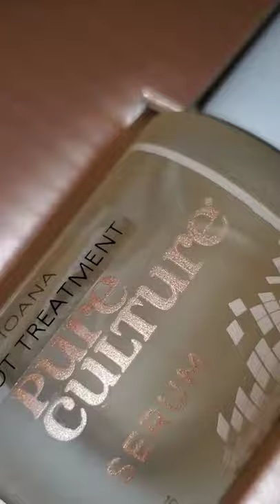EASY ACNE SKINCARE ROUTINE ft. Pure Culture (redness, combo skin)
My new personalized and easy skincare routine from Pure Culture Beauty 🙌 I just added my fav Toner and lip balm (+ SPF in the AM) and BOOM, Amazing skin that feels refreshed in just a few quick steps.

Main skin concerns:
- Acne
- Hyperpigmentation
- Oily/Combo Skin

CLEANSER -Loveee this product!! It's super gentle, non-stripping  and non-irritating. Plus has the most gorgeous light citrus, lemony scent! It's like a milk and foam in one, giving you the perfect light lather.

SPOT TREATMENT- This is a miracle product! You get some much (🙏) plus it actually works soo well on normal acne and under the skin, hard to get acne.

MOISTURIZER- The perfect (ofc since it's personalized to my skin), non-greasy, hydrating, soothing moisturizer. I actually love using this both morning and night!! Does not make me more oily and actually feels like it's balancing my skin more.

 What was really exciting to me about the @pureculturebeauty was that I was able to highlight my issues, skin type, etc and have a personalized skincare experience!! I love that their products are also CLEAN (and Sustainable), and that just gives me more peace of mind with what I'm applying on my skin and is getting absorbed.